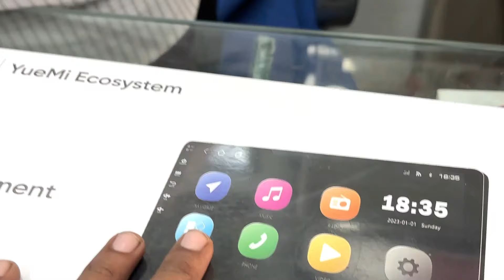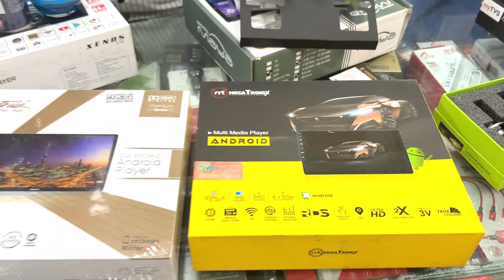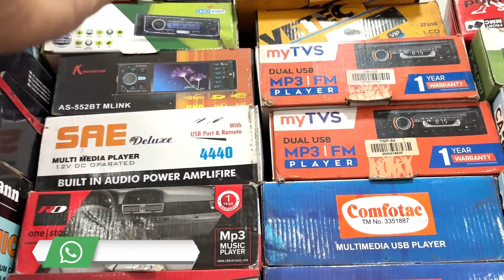Touch | Bass Tube | Led Light सभी Items Car Accessories Market Raipur Bass To Top Convert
Car accessories Market Raipur C.G Perfect Car accessories Raipur Bass to Top Model Modifications Available For all New Models Cars Yadi Aapko Aapni Gadi Me Speaker , Bass tube , Head light White , Horn , Matts , Seat Cover Leather , Android Player Etc . lagana Hoto Samprk Kare

Diwali Offer don't miss out Car accessories Raipur CG

Address Perfect Car Accessories , Near navbharat Press , sahid smarak Bhavan M , Perfect Car Accessories Ghadi Chowk Raipur CG .

Cars Accessories market Raipur CG , Car Modification Swift , Scorpio , Required Accessories , Cheapest Price Car accessories Market Raipur , Delhi Karol bhag